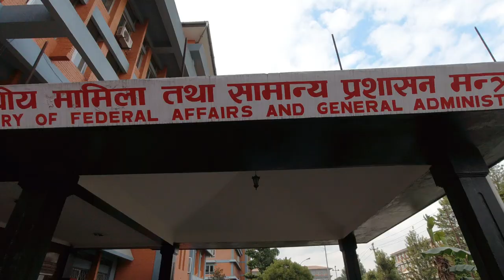प्रदेश र स्थानीय तह पठाइएका कर्मचारीको संघमा ल्याउन माग// karmachari//